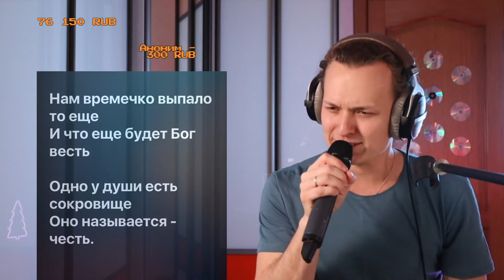Евгений Егоров — Наша честь (На шарике этом летающем) OST "Д'Артаньян и три мушкетёра"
На шарике этом летающем,
С которого спрыгнуть нельзя,
Эпоха досталась нам та ещё,
Но плакать не будем друзья.
Пусть редко удача встречается,
И выстлан не розами путь,
И всё, что на свете случается,
От нас не зависит ничуть.

Зависит всё, что в мире есть,
От поднебесной выси,
Но наша честь, но наша честь
От нас одних зависит.

Нам времечко выпало то ещё,
И что ещё будет - бог весть,
Одно у души есть сокровище,
Оно называется - честь.
Возможно и трубы победные,
И деньги отдать до гроша,
Но с честью до вздоха последнего,
Не может расстаться душа.